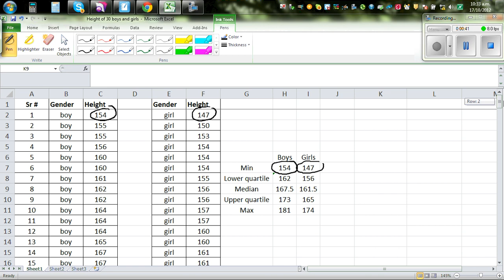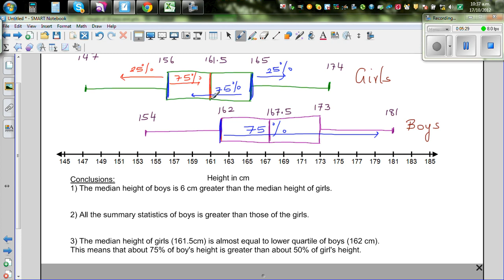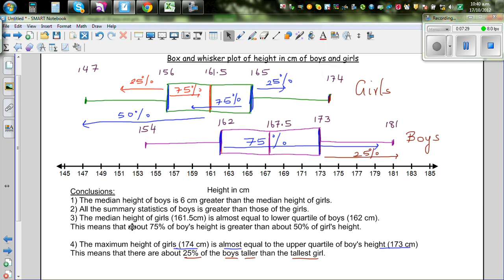Comparing box and whisker plot of height of boys and girls